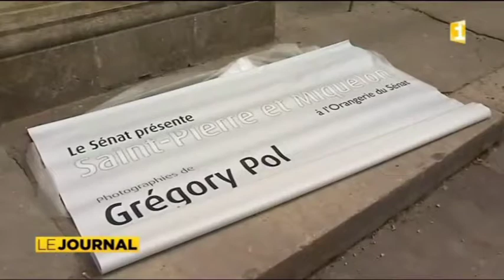Le photographe Grégory POL expose à l'Orangerie des jardins du Luxembourg épisode 1.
Sujet télévisé sur la mise en place de l'exposition du photographe français Grégory POL à l'Orangerie des Jardins du Luxembourg-Sénat-Paris.